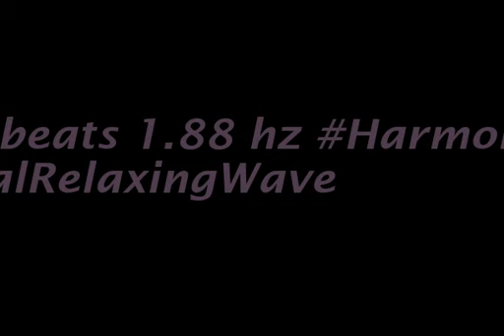binaural beats 1 88hz HarmonySounds BinauralSonicCalm BinauralRejuvenation